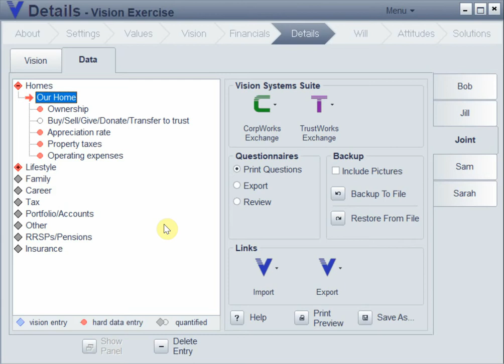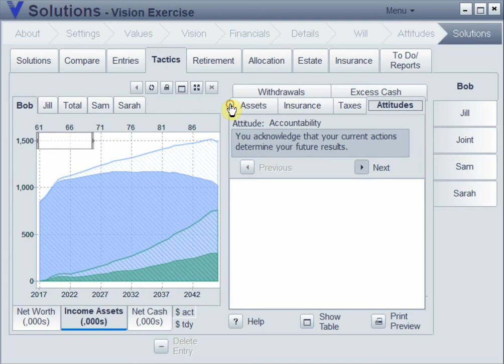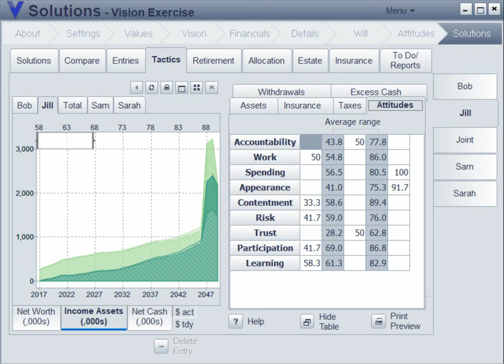Financial Life Planning - the questionnaire and attitudes exercise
Nobody likes to complete a questionnaire, that is we create a custom questionnaire in the middle of the process.  See how we create a financial plan around your attitudes